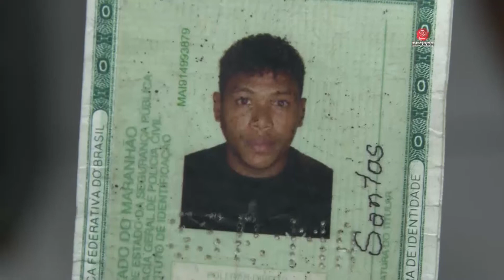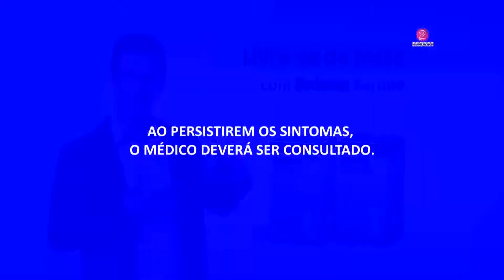BANDEIRA2 18 05 15